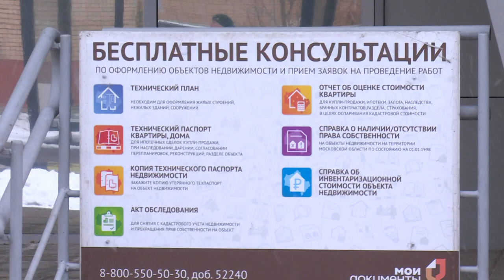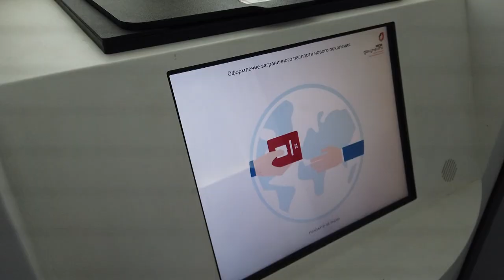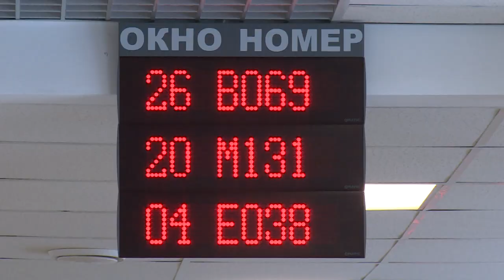Сотрудники щёлковского МФЦ начали приём в офисе УК «Жилищник»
Платформа для предпринимателей «Мой бизнес» и представительство в управляющей компании. МФЦ «Мои документы» в Щёлкове не только вернулся к обычному режиму работы, но и открывает новые направления. Смотрите репортаж.